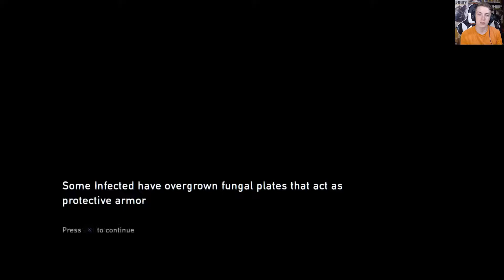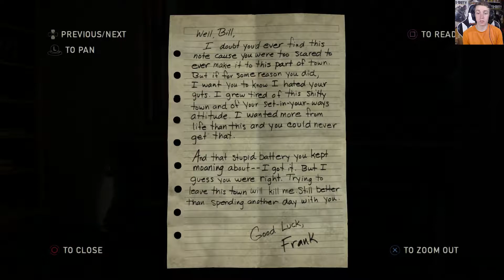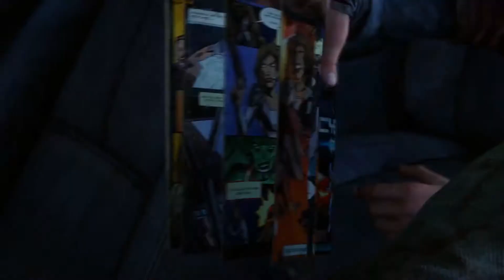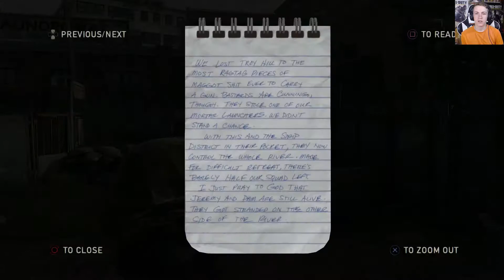LIFE OR DEATH (The Last of Us) (Part 5)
Ive been playing through this game before the second one comes out so be sure to look for more episodes coming soon!!!